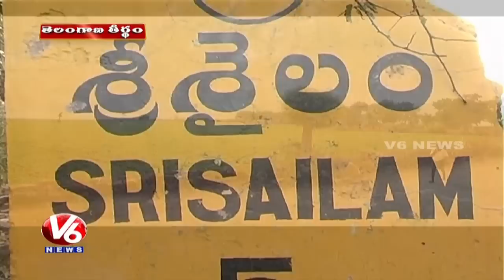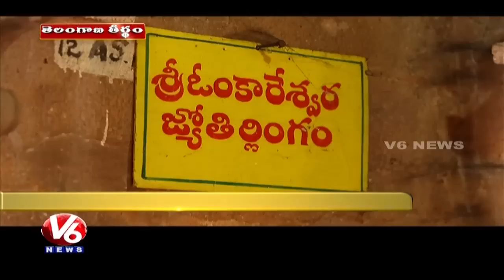Special Story On Someshwara Swamy Temple In Somasila | Mahabubnagar | Telangana Theertham | V6 News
In today's Telangana Theertham, watch special story on Lalitha Someshwara Swamy Temple in Mahabubnagar  district. Sri Lalitha Someswara Swamy Temple is a highly revered shrine dedicated to Lord Shiva. It is believed to have been built during the 7th century. Somasila is a well-known tourist attraction of Mahabubnagar that consists of 15 temples. These temples are dedicated to Lord Shiva and are enshrined with several Shivalingas. The temple was shifted from old Somasila village to higher altitude to protect it from being submerged in Krishna water during the construction of Srisailam Dam.